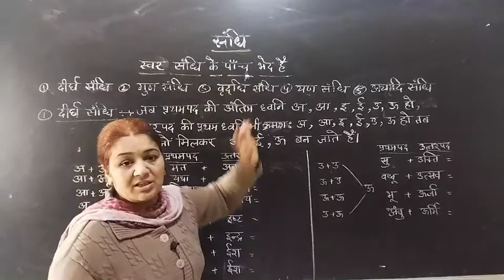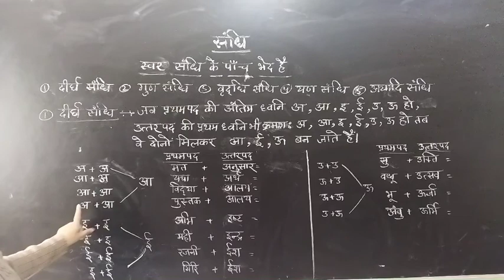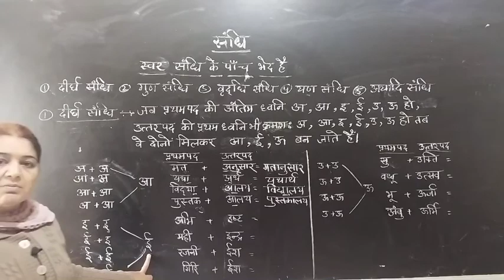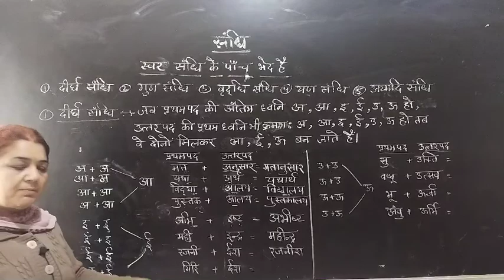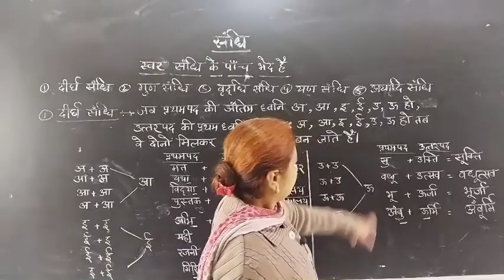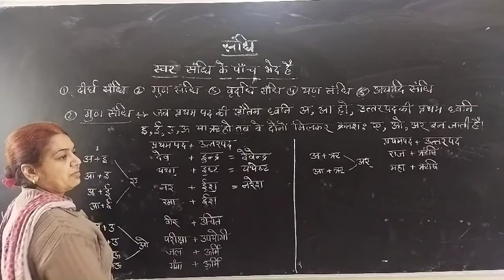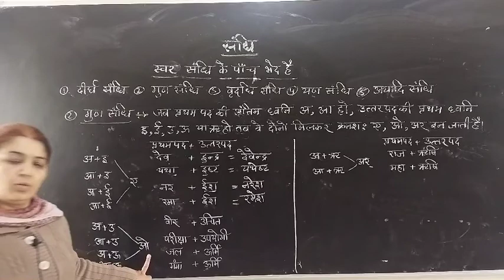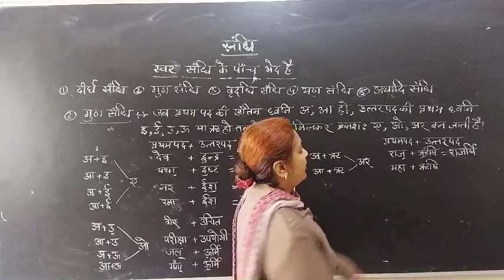हिंदी व्याकरण संधि भाग _ २